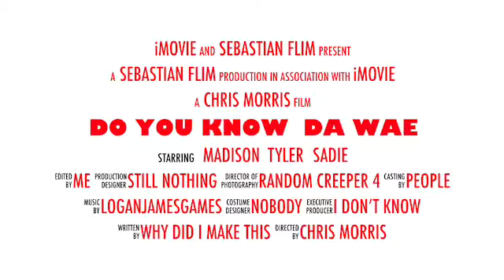Do you know da wae the movie